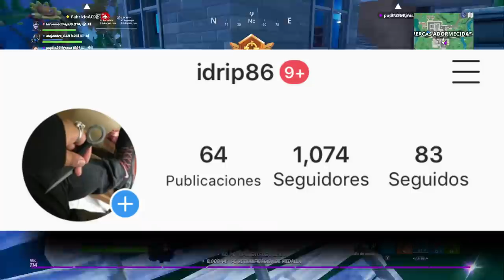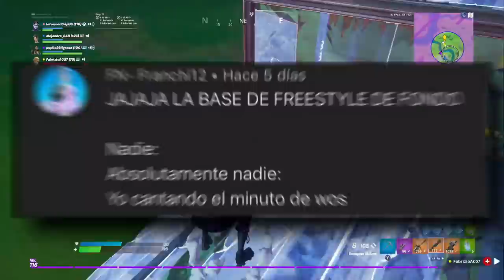CONSEJOS PARA CELULAR| Pro tips| Fortnite BR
Codigo: GorillaSovietico